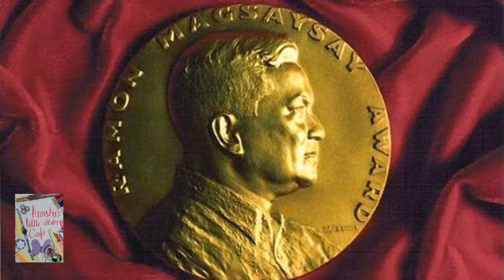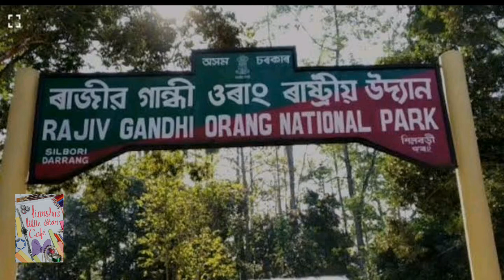CURRENT AFFAIRS 2nd SEPTEMBER 2021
current affairs
daily news
competitive exams